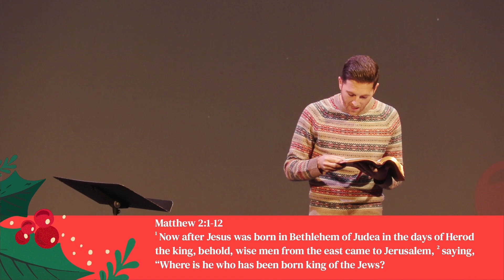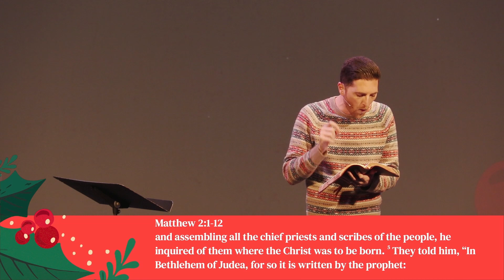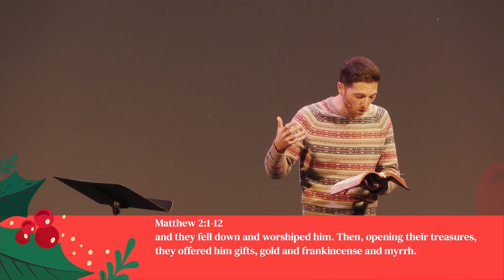What Child Is This #4: This Child Is King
Matthew 2:1-12

0:00 - Intro
5:47 - The Search
12:42 - The Disturbance
21:42 - The Worship
29:29 - The Gifts
34:22 - Response